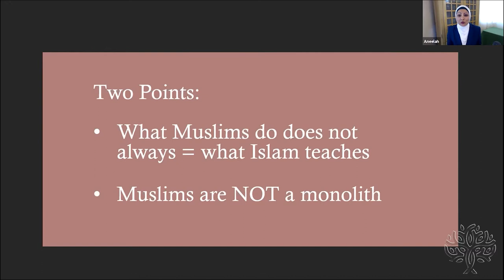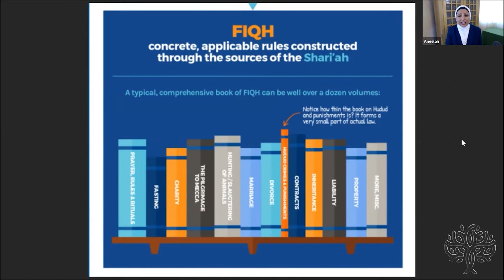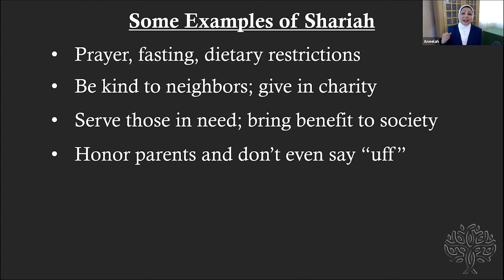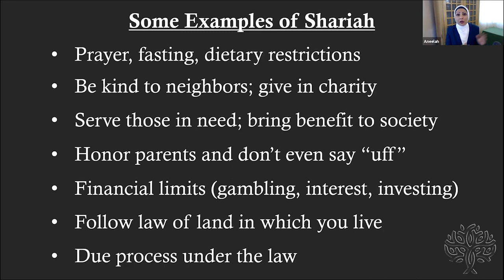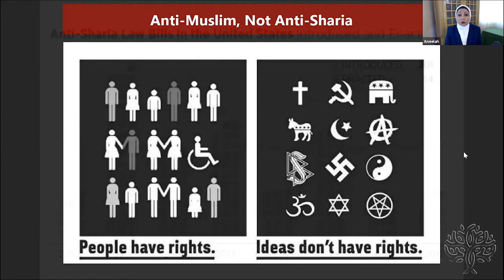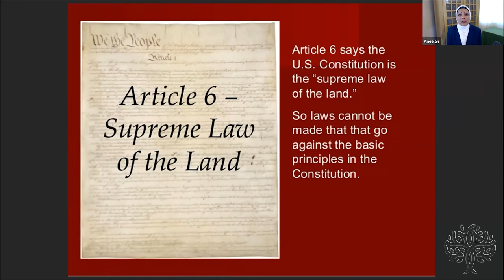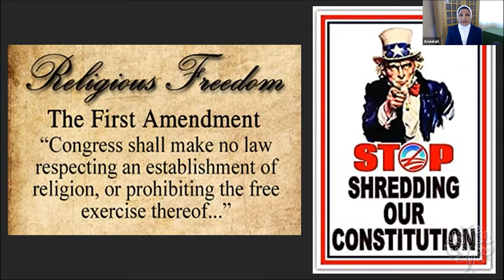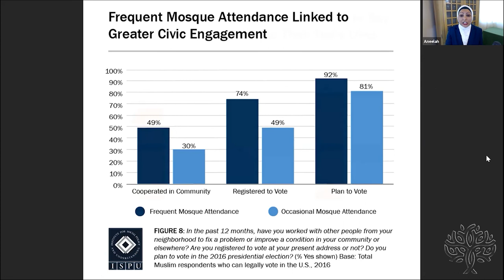What is Shariah? with Aneelah Afzali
Aneelah Afzali from the Muslim Association of Puget Sound, American Muslim Empowerment Network addressing what Shariah actually is, how it only applies to Muslims, and how the anti-Muslim hate industry creates fear with falsehoods about it. This video is a part of the Countering Anti-Muslim Bigotry Series at the Paths Network.